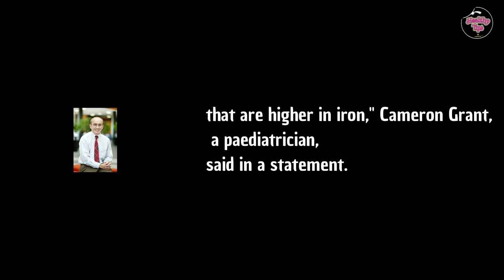Why should pregnant women avoid drinking a lot of milk?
DID YOU KNOW ? iron deficiency pregnancy effects on baby.
If you drink too much milk while pregnant, your child may develop an iron deficiency. Iron is important for brain development, and a lack of it during this time is linked to big changes in how the brain works.
According to New Zealand researchers, pregnant mothers who drink a lot of milk put their newborns at risk of iron deficiency during a key developmental stage.
According to Xinhua, an iron deficit in babies and toddlers when the brain is developing fast is linked to tiny but significant variations in brain function, behavior, and learning, according to a study from the University of Auckland.
It was discovered that 7% of New Zealand newborns were iron deficient, and that babies whose moms ingested more milk during pregnancy had lower iron levels.
"While milk is a good source of calcium, it is deficient in iron." "Milk is also extremely filling, which can help to curb hunger for foods that are higher in iron," Cameron Grant, a paediatrician, said in a statement.
Pregnant women who are iron deficient are more likely to give birth prematurely or with a low birth weight infant. They're also more likely to be anemic while nursing.
Iron deficiency is the most common micronutrient deficiency in the world. Pregnant women and children under the age of five are most likely to have this problem.
For children aged six months to two years, New Zealanders are twice as likely to have the disorder as youngsters in Australia, Europe, or the United States.
In the most recent survey, done in 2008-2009, the number of women of childbearing age who don't get enough iron has gone up from 3% in 1997 to 7%.
Grant advised pregnant women who drank a lot of milk to take iron supplements to avoid detrimental impacts on their child's early development.
"An alternative would be to increase the nutritious content of milk drank by expectant moms in order to keep both the mother and the infant healthy," he suggested.
If this video is useful for you and maybe your family or friends, please share it. Keep your health in mind at all times.